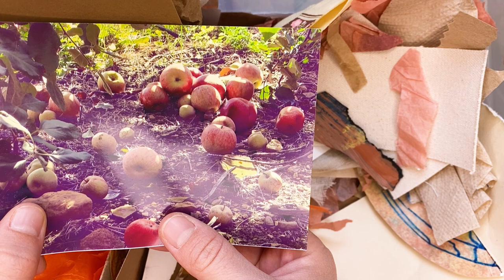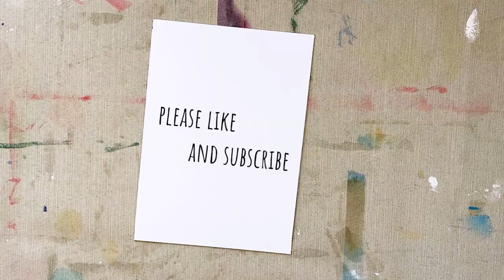Preparing to Make Art - The Sounds of My Collage Bin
Before I begin making a collage, I use a lint roller to clean up the drop cloth upon which I work. I also dig through my bins of scrap material and pick out the scraps that I'm attracted to in that moment.

The lint roller sizzles, the paper crinkles, the plastic tubs pop...

Enjoy the soothing sounds of this process.

Calico Flower Studio is a space for reflecting on art + life through the lens of mixed media. I'm Dani Michaux Samson - your humble artist and host. I create abstract, analog mixed media collages with an array of materials that I have collected over the years.

On this channel, you will find that my process is laid back and light on the tutorial front. I'm more of a "think-out-loud" kinda gal. You might hear some tips on technique, but my ultimate goal is to bring you into the mind of an artist and provide a peaceful and thought-provoking experience. Sort of like an art vlog. No expertise necessary.

PS - All completed artworks are approved by my feline studio assistants, Dahlia and Clover. They will often stop by to check on me while I’m filming, so look out!